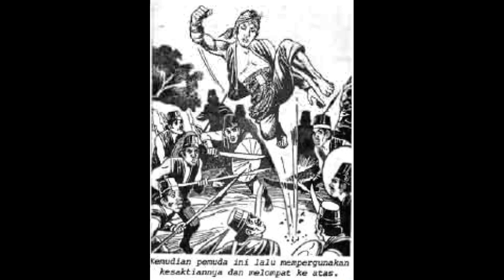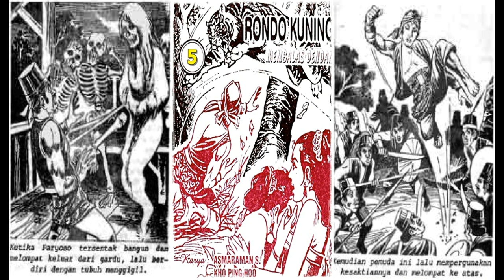Seri Cerita Silat Rondo Kuning Membalas Dendam Jilid 5